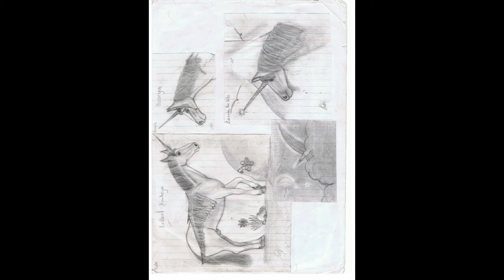INFJ Art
Some art. :) I'm either INFJ or INFP. Still determining. Most of this is from school art projects and a couple of years back - all of my favourite works end up being gifts to people!!! This is what I have left. But I'm working on making more.